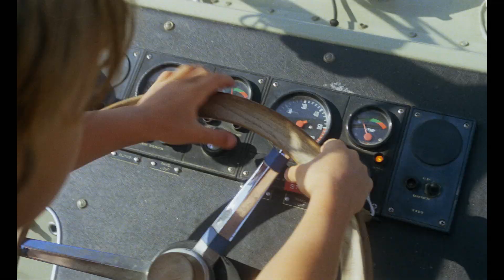Tre engle og fem løver (1982) - Officiel trailer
nordiskfilmplus.dk
Tre engle og fem løver (1982)

Instruktør:
Sven Methling

Handling:
Onkel Georg tager Bertram og Winni med på Glyptoteket, hvor deres far er blevet kustode. Bertram har taget sit seneste maleri ’Bertram og de fem løver’ med, men under et tyveri forbyttes hans billede med et kostbart maleri, og Winni tages som gidsel. Skurkene sætter familien stævne i Tivoli – men desværre for dem er Bertram her på hjemmebane.

Medvirkende:
Elin Reimer, Otto Brandenburg, Jesper Langberg, Lisbet Dahl, Henriette Holm, Michael Nezer, Marie-Louise Coninck, Tobias Fog